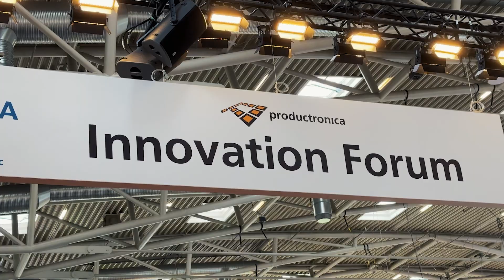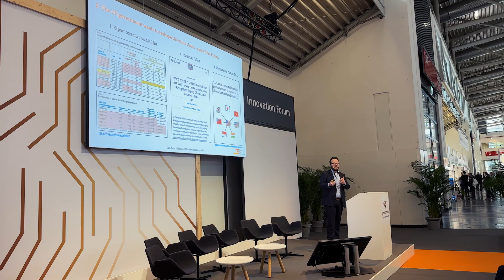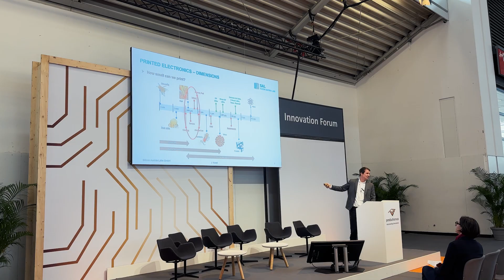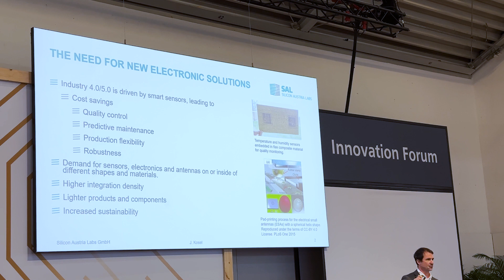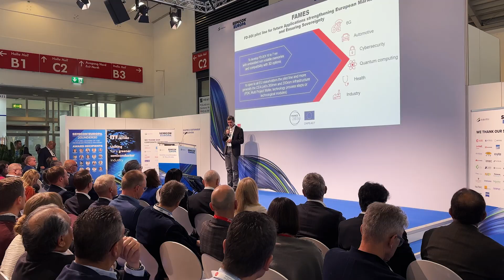Productronica 2023 - First day summary of TME at Productronica 2023, Munich, Germany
Watch our video report from Productronica 2023 – the world's largest event dedicated to electronics production. The fair is taking place on November 14-17, 2023 in Munich and gathered more than 1500 exhibitors from over 40 countries.

At the fair, you can learn about the latest trends and solutions in the fields of automation, testing, assembly, packaging and logistics of electronics. Productronica 2023 is also a great opportunity to establish contacts with potential business partners, customers and suppliers. TME is joining the Productronica trade fair to show you what’s the best this year! Expect interesting interviews, latest news and lots of fun!

Visit TME Stand: 201, hall A4